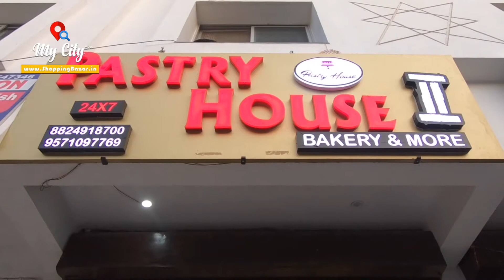Pastry House 2 Best Bakery in Sector 4 Udaipur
Pastry House 2 Best Bakery in Sector 4 Udaipur (My City App)